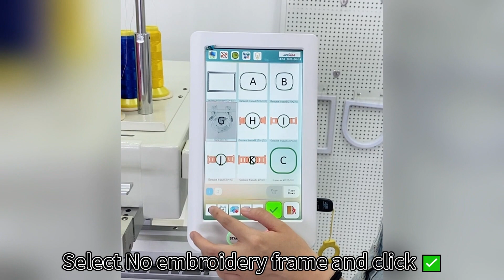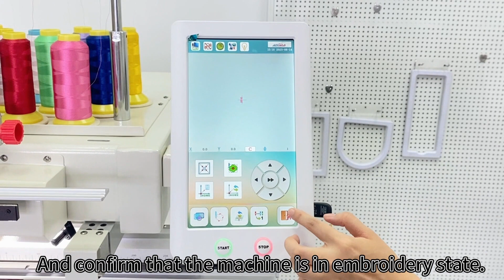Tip 6: Socks Frame uising video